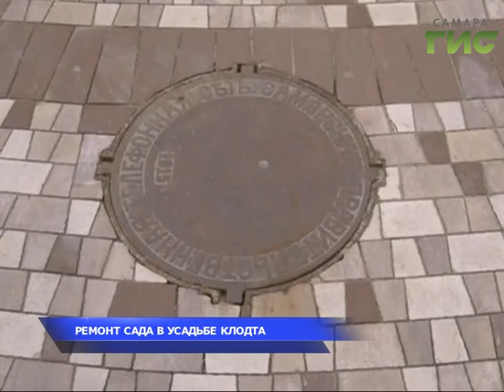Будни великих строек. Самара готовится к ЧМ-2018 (выпуск от 27.10.2017)